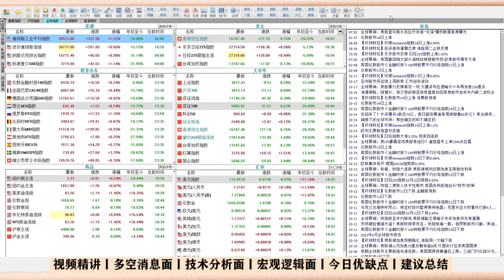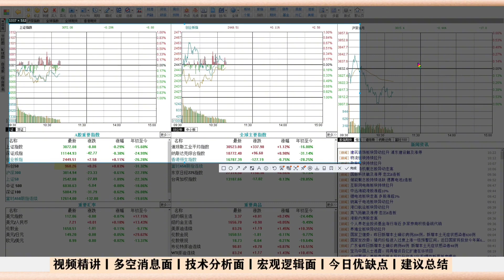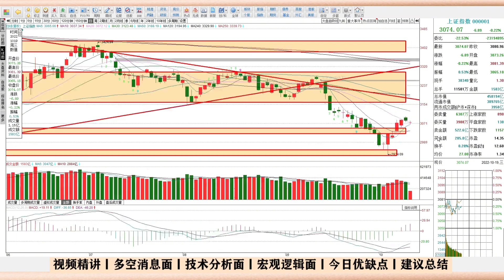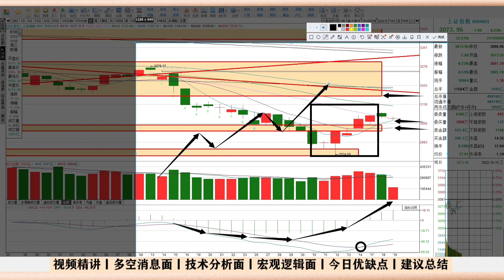A股小跌不要急！2022年第四季度大底降临，震荡反弹才是良好市场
十四年的奔波与沉淀，心如磐石。除了技术面和基本面，还有诗和远方。股市中最疼老婆的投资人。A股小跌出现，可能大家又慌了？但我认为这是好事！2022年第四季度大底已然降临，2934点坚不可摧！与2863点存在相同能力的支撑效果！震荡反弹才是良好市场！而且这条视频会告诉你哪里是回踩支撑区，哪里是反弹压力区！秉着对股市的多空优缺分析，咱们一一揭破当前A股市场不为人知的一面！乃至近期A股怎么走？闯关3100点能胜利吗？各类投资者又该怎么办？耐心看完这段视频都会给你答案！